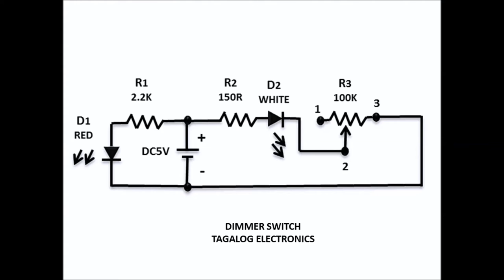Dimmer Switch RV09 Vertical Shaft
Music in this video
Listen ad-free with YouTube Premium
Song
Slow Down
Artist
Chris Linton
LatinAutorPerf, BMI - Broadcast Music Inc., UMPI, and 2 Music Rights Societies